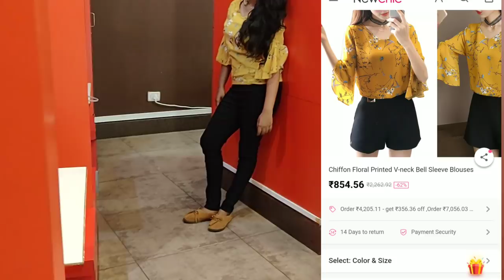Newchic Haul video_Online Shopping site_Dress,shoe, organiser,room decor etc_SimplyMyStyleUnni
Hello 👋👋My SweetheartZZZ 😘😘IAM back with another useful video..

Large Size Peep Toe Slip On Hollow Wedge Sandals:
Flamingo Bedding Sets 4pcs Geometric Pattern Bed Linings Duvet Cover Bed Sheet Pillowcases Cover:
Owl Cartoon Breathable Blindfold Sleeping Travel Rest Soft Eye Mask:
Portable Double Humps Inflatable Travel Pillows Outdoor Travel Sleeping Cushion Supplies:
MAANGE 15Pcs/Set Professional Wooden Handle Foundatation Makeup Brushes Cosmetic Brush Kit:
Kids Animal Shape Cotton Pillowcase The Pet Pillow Sham For Children Pillow Cover: